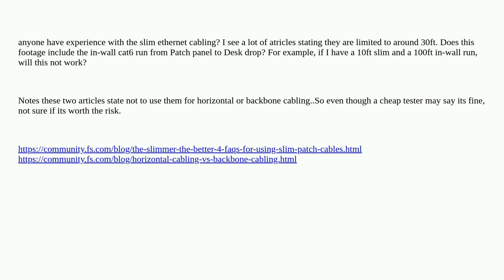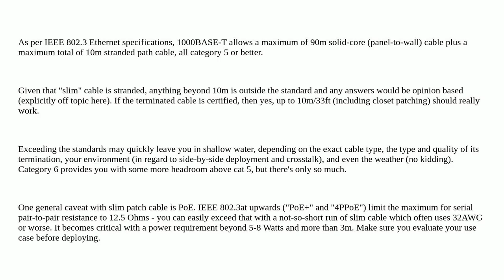Slim Ethernet 28AWG Length Limitation question for IDFs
A special thanks goes out to the community

  cable power-over-ethernet ethernet